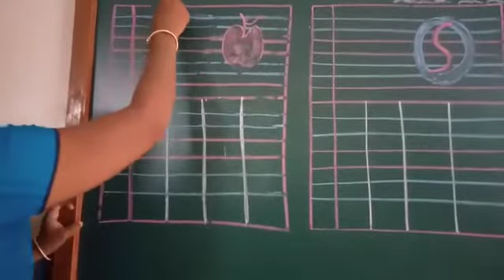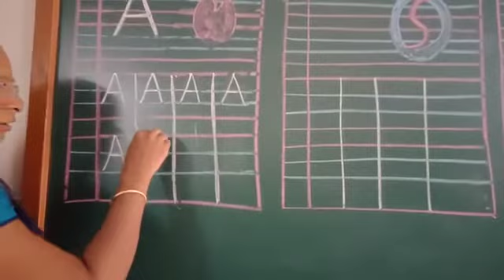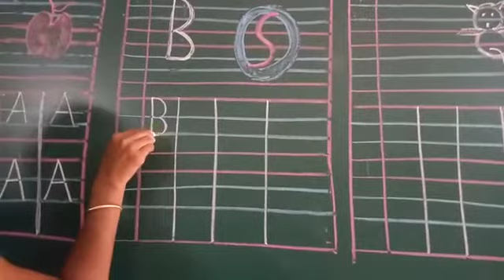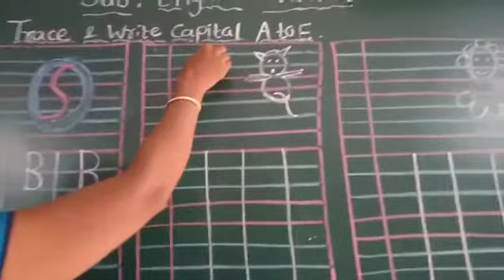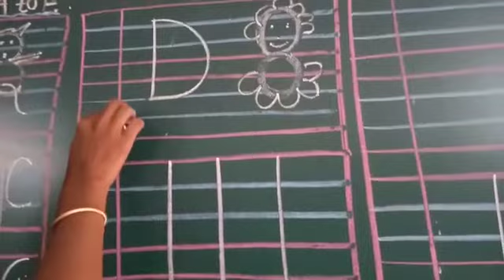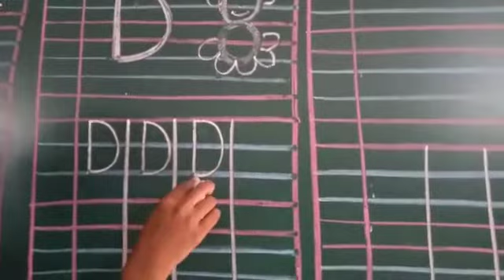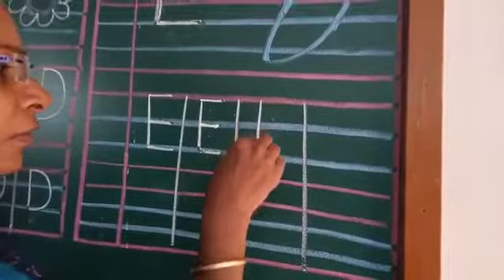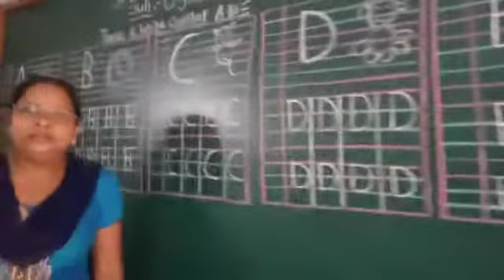Class JR.KG English Written